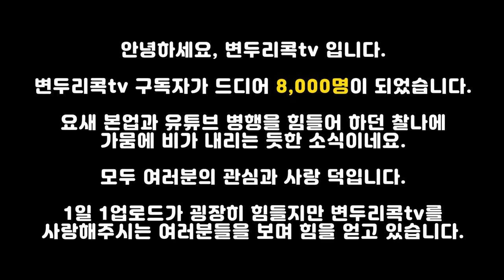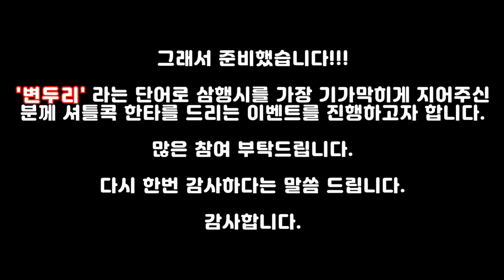[댓글 이벤트] 스매싱 이후 도대체 어떻게 움직여야 되는가?! / 여자선출 코치님의 배드민턴 레슨 / badminton lesson